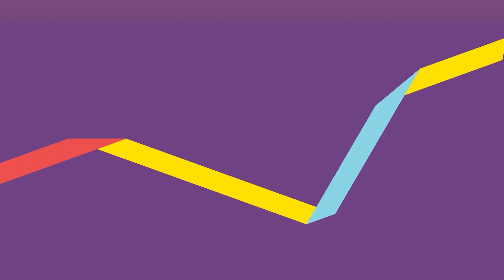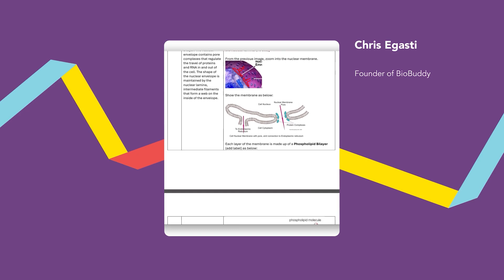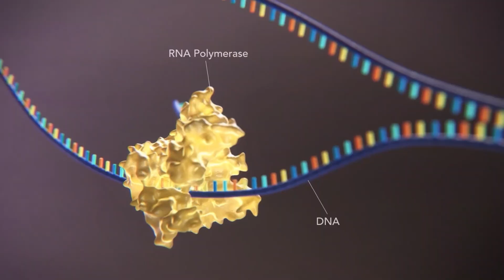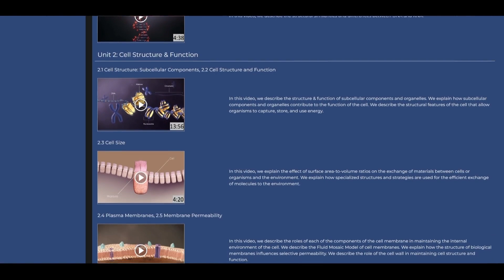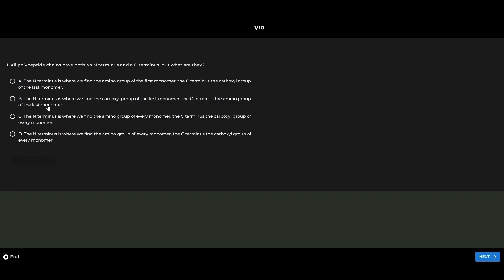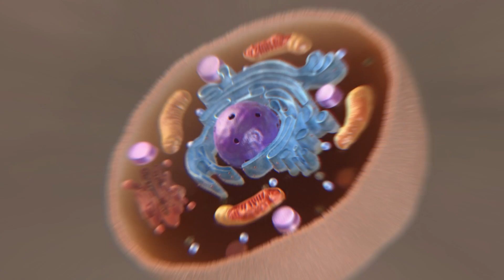Innovating Education: Empowering Students with BioBuddy's Interactive Learning Platform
Karger's @SciAni, in collaboration with BioBuddy created an interactive learning platform for an Advanced Placement Biology course. Through 2D/3D animation, visualization of the biology subject matter and principles facilitates student learning. Karger’s SciAni animation enhanced BioBuddy's course offering to enable students to dive deeper into STEM subjects and better visualize the science. With this collaboration:

- Student learning is improved with 2D/3D animation
- Reader comprehension and retention is enhanced through visualization
- Science becomes more interactive and engaging